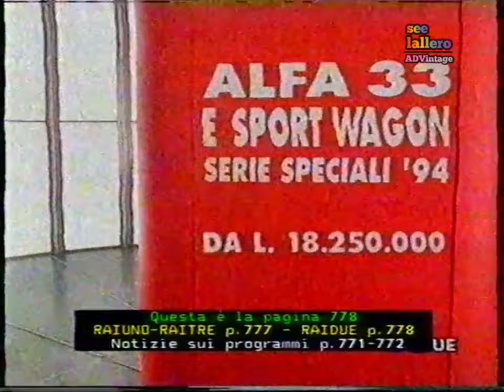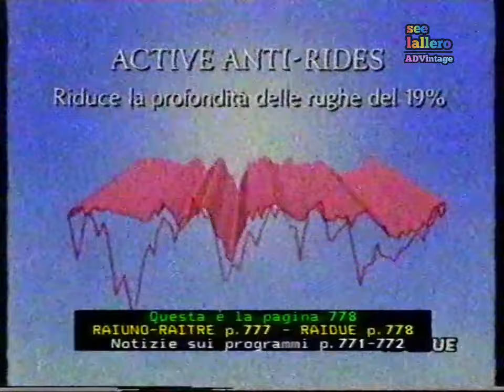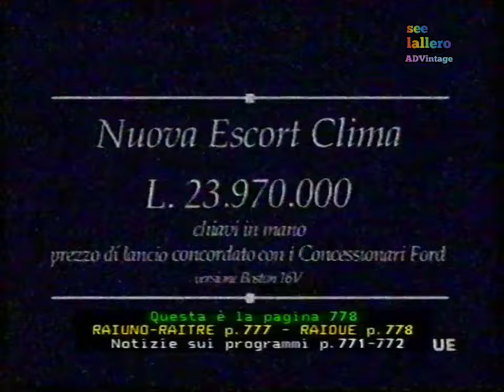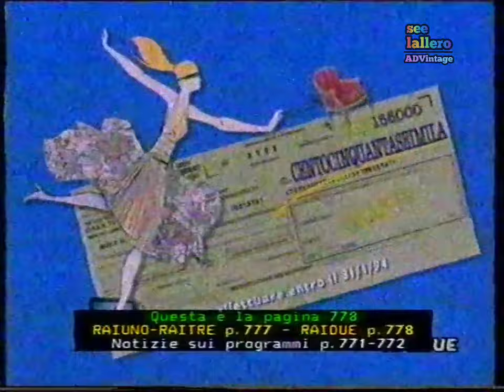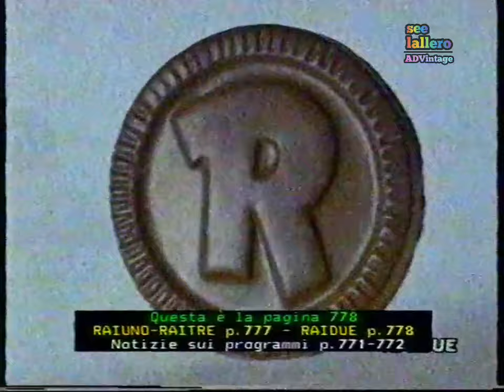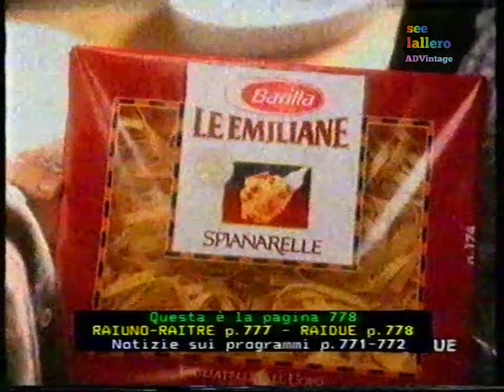Sequenze pubblicitarie - Rai 2, 11 gennaio 1994